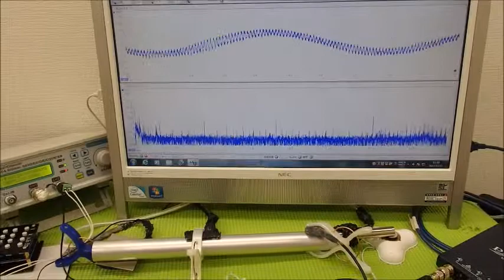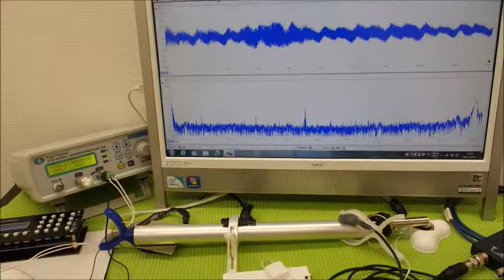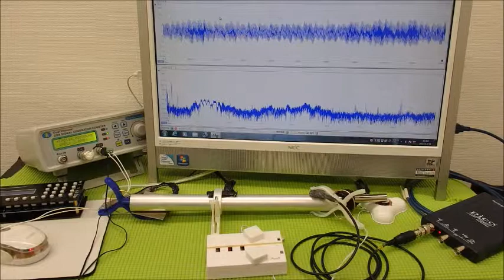表面弾性波を利用した、超音波制御技術 ultrasonic-labo